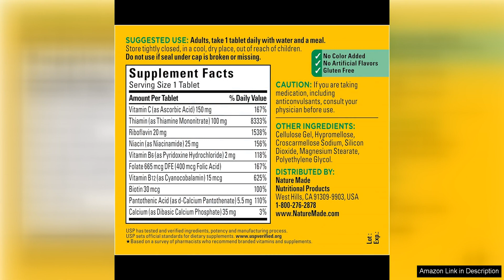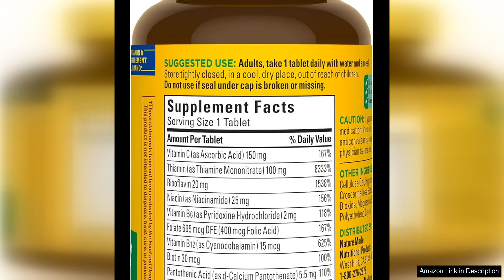Nature Made Super B Complex with Vitamin C and Folic Acid Dietary Review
Nature Made Super B Complex with Vitamin C and Folic Acid is a dietary supplement that offers a comprehensive blend of essential B vitamins along with vitamin C and folic acid. As someone who struggles with fatigue and stress, I was eager to try this product to see if it could help boost my energy levels and overall well-being.

I was impressed by the quality of the ingredients in this supplement. The B vitamins are crucial for converting food into energy and supporting the nervous system, while vitamin C is a powerful antioxidant that helps protect cells from damage. Folic acid is important for cell division and growth, making it essential for overall health.

I started taking Nature Made Super B Complex with Vitamin C and Folic Acid daily, and after a few weeks, I noticed a significant improvement in my energy levels. I no longer felt as drained and fatigued throughout the day, and I even noticed a boost in my mood and overall sense of well-being. I also appreciated that the supplement helped support my immune system, especially during cold and flu season.

One of the things I liked most about this product is that it is easy to incorporate into my daily routine. The small, easy-to-swallow capsules are convenient to take with my morning meal, and I didn't experience any negative side effects while using this supplement.

Overall, I would highly recommend Nature Made Super B Complex with Vitamin C and Folic Acid to anyone looking to improve their energy levels and overall health. The combination of essential vitamins in this supplement is a powerful blend that can help support your body's natural functions and promote optimal well-being.

In conclusion, Nature Made Super B Complex with Vitamin C and Folic Acid is a high-quality dietary supplement that offers a convenient and effective way to boost energy levels and support overall health. I have been extremely pleased with the results I have seen while taking this product.